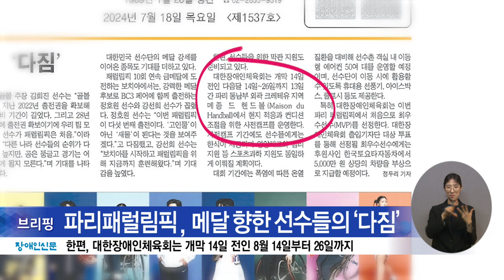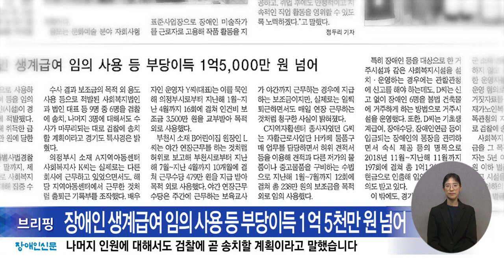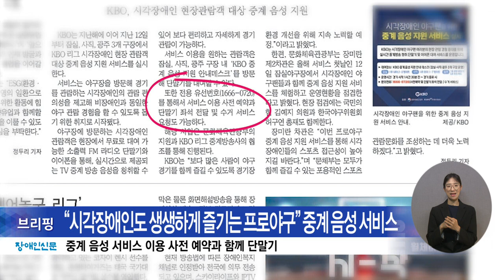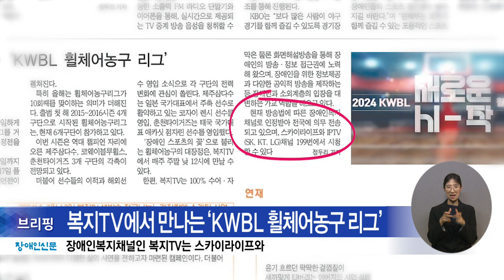복지TV뉴스24_장애인신문 브리핑(2024.07.19)